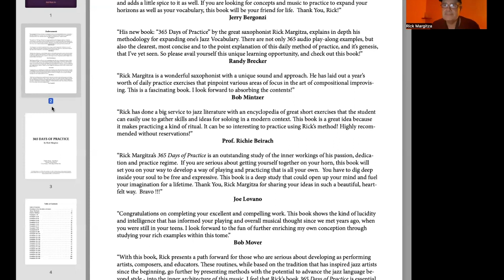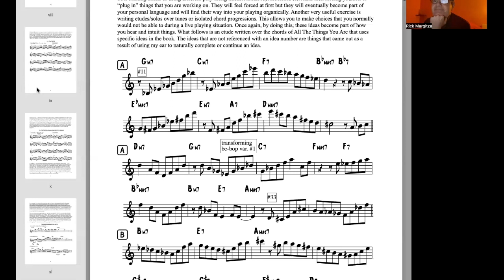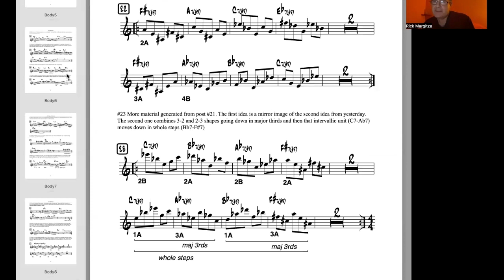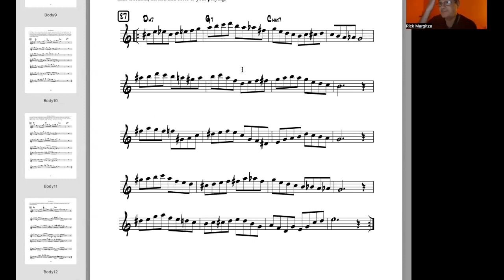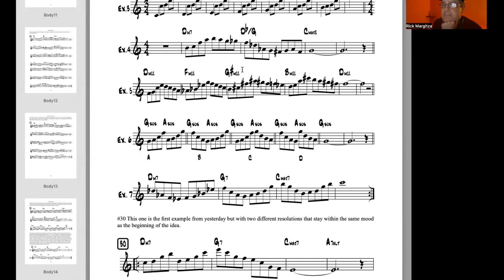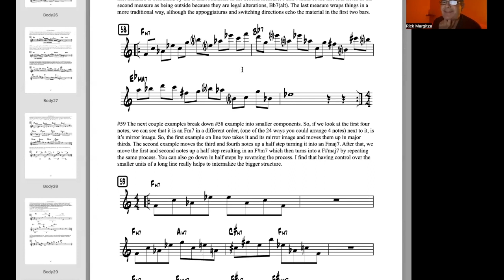Saxophonist Rick Margitza; Embracing Readiness Unveils a New Universe, Ep 206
Everything Saxophone Podcast host, Donna Schwartz, interviewed Saxophonist, and Educator, Rick Margitza.

Timestamps:
00:00 - Ricks's musical background
14:59 - developing one's own voice
21:00 - How technology affects the way we learn music
26:26 - Learning Jazz and Odd Meters
27:23 - What motivated him to pursue music
32:58 - 2 most important scales you need to know
43:12 - Meeting Miles Davis
47:36 - biggest lessons learned from playing with Miles
52:42 - The importance of subdivisions
01:00:28 - The concept of cycles of 12
01:07:14 - Inspiration for the book
01:19:12 - Upcoming projects

You can catch his Bio, and all of his links in my

Get special Bonus content, searchable transcripts for many episodes and a complete directory listing of all our episodes.
Lots of great content here!